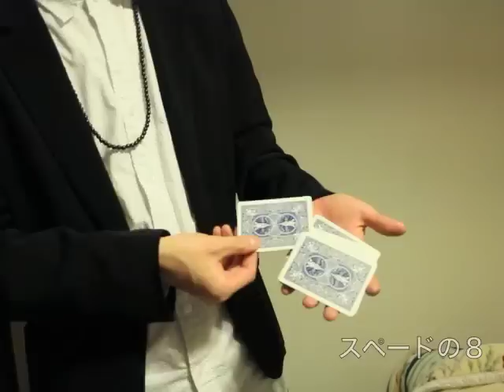ライジングカード｜簡単トランプ手品の館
ライジングカード

色々な簡単手品の種明かしをしています！